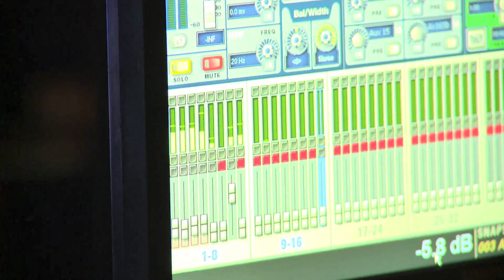WNIT Michiana's Rising Star Sunday morning cut in 6-7-15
WNIT Michiana's Rising Star kicks off the summer with auditions for Season III!